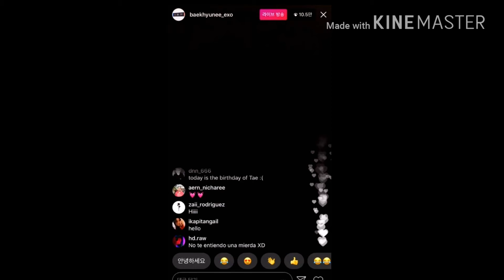Haters tells Baekhyun that he is a poor singer, and his answer closes his mouth!